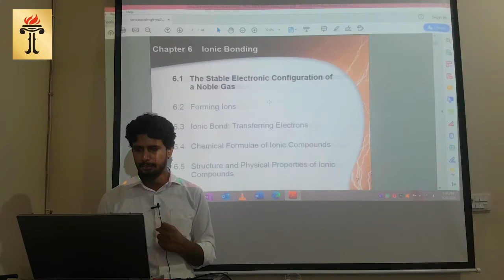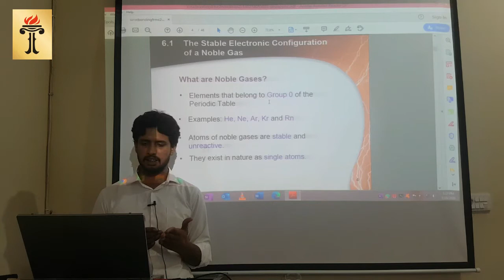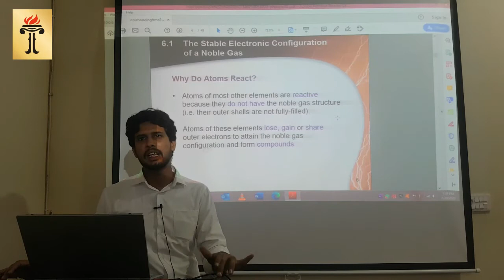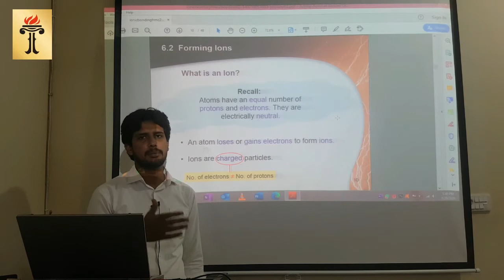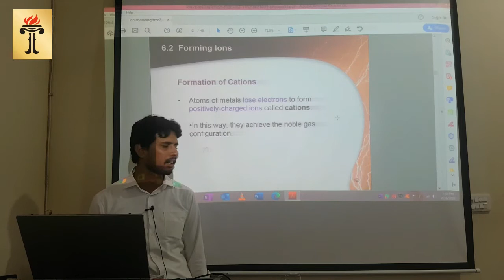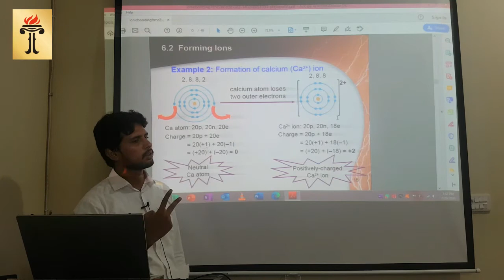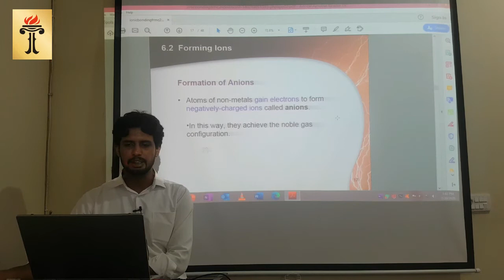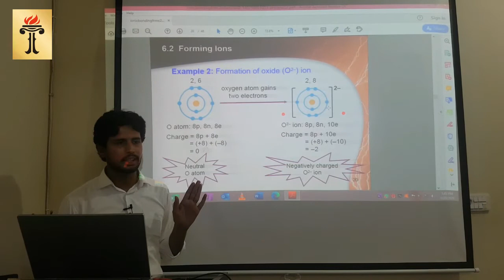BS Chemistry 199 (Fundamental Inorganic Chemistry Lecture 7)